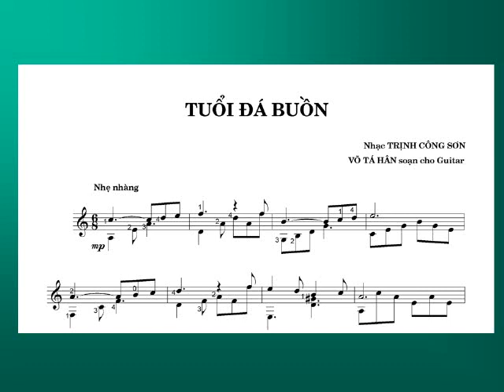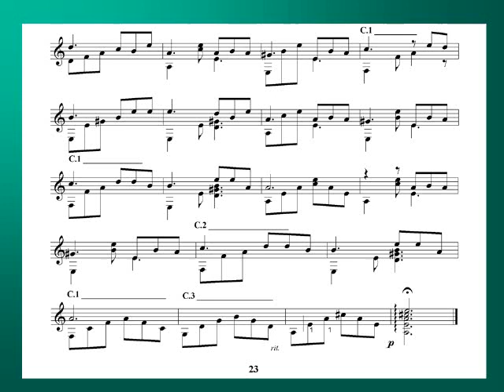TUỔI ĐÁ BUỒN - nhạc Trịnh Công Sơn - Võ Tá Hân chuyển soạn cho Guitar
Vo Ta Han plays his guitar arrangement of a Vietnamese melody by Trinh Cong Son